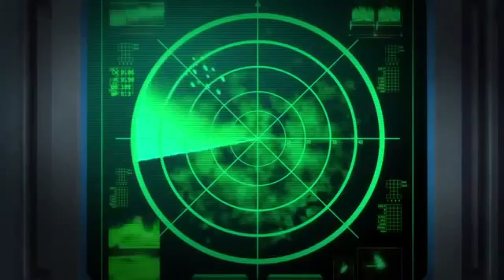Лига Справедливости: Трон Атлантиды (2015) - Трейлер мультфильма